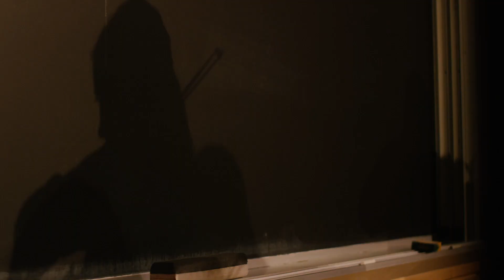Scholarships at MIT: Emily Soice '20 Merges Music and Science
MIT is committed to ensuring that the world’s brightest students can decide to attend MIT, regardless of their financial circumstances. In this video, Emily Soice ’20 shares how scholarship support made it possible for her to transfer to MIT to pursue her goal of engineering ways to protect the environment. Additionally, the support she receives as an Emerson Scholar allows her the time to pursue her other passion: music.